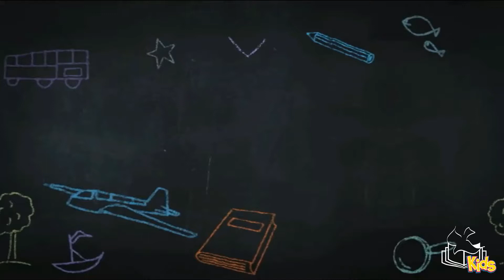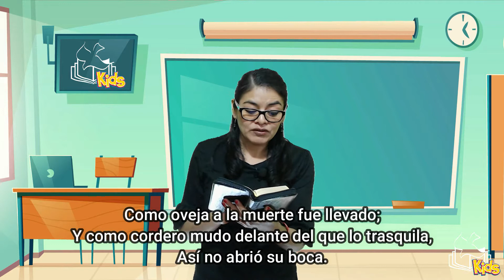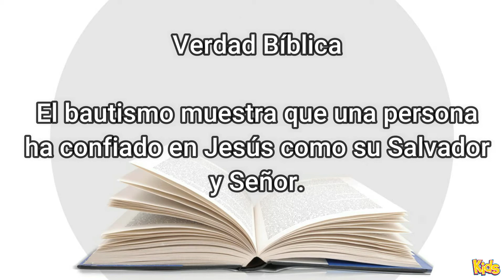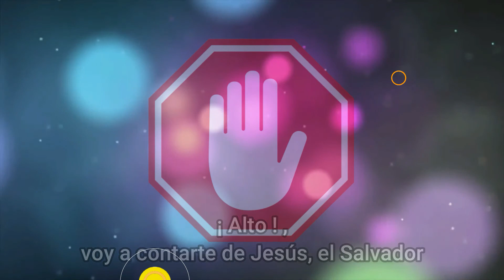Un etiope es bautizado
Ministerio Infantil Reformado.
Estudios Bíblicos para La Vida.
Lección 8 - Un etiope es bautizado